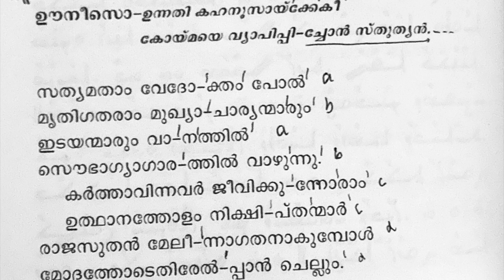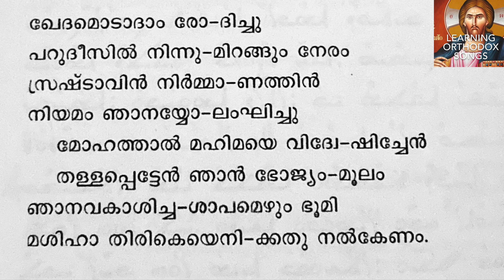Unathi kahnoosaykeki | Malayalam | Malankara Orthodox Syrian Church | Funeral Song of Priest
Unathi kahnoosaykeki | Malayalam | Malankara Orthodox Syrian Church | Funeral Song of Priest | Fr Bijo Rajan | Page 124 |